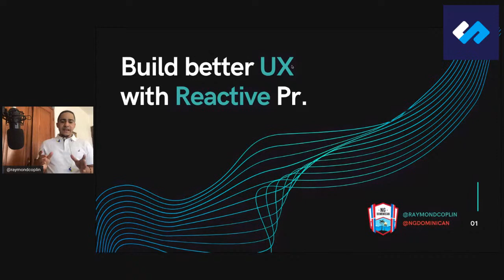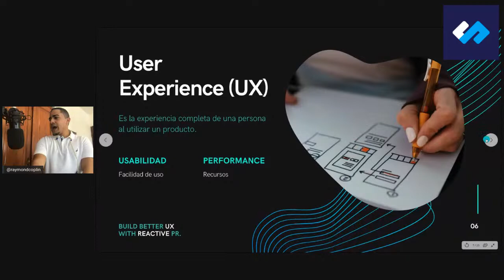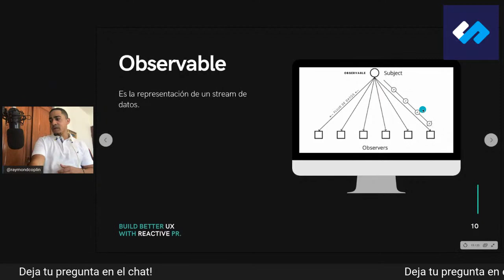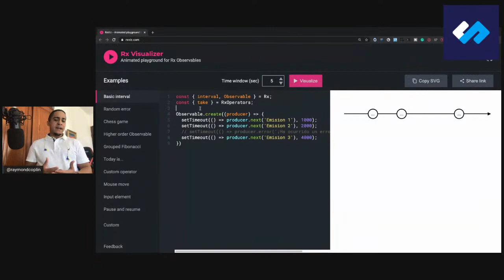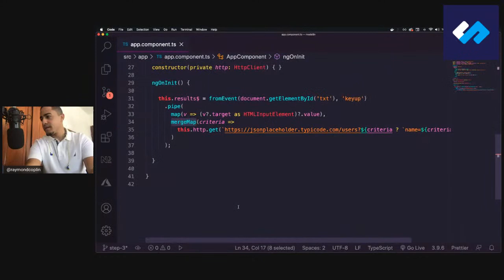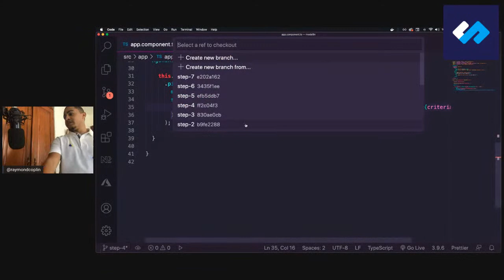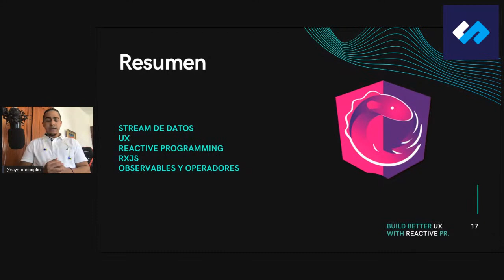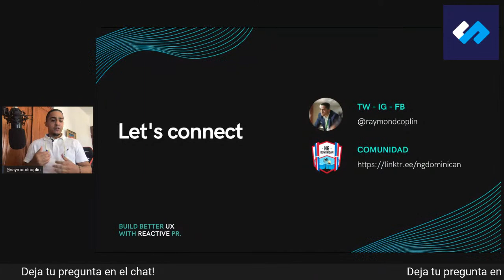Build better UX with Reactive Programming